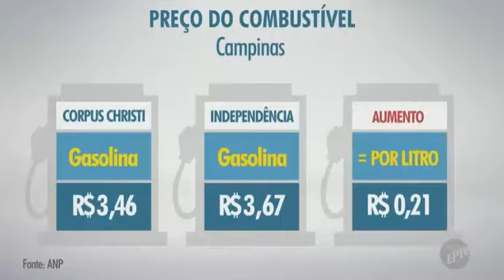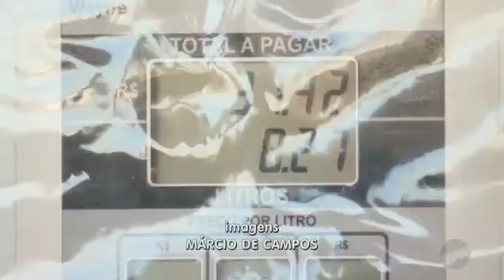Novo Turismo na EPTV Campinas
Vem comigo e vamos chegar a 10 MIL INSCRITOS!

✈ ✈ ✈ ✈ ✈ ✈ ✈ Pequena participação do proprietário da Novo Turismo no jornal da EPTV, mostrando alternativas para o feriado prolongado.